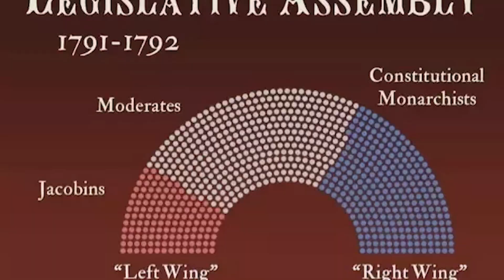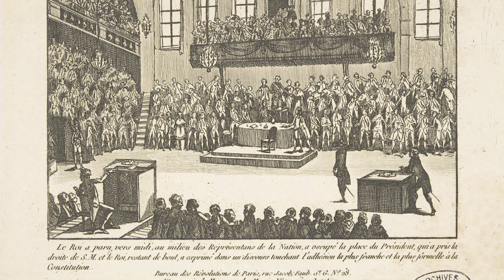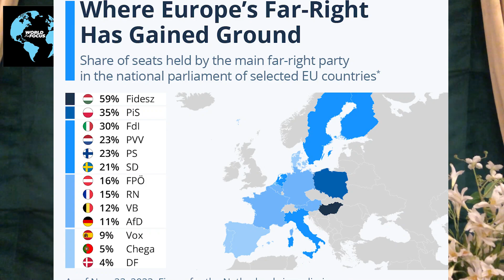Left vs Right Wing: From Trump to Wilders I Ahmed Ali Naqvi I Episode 91